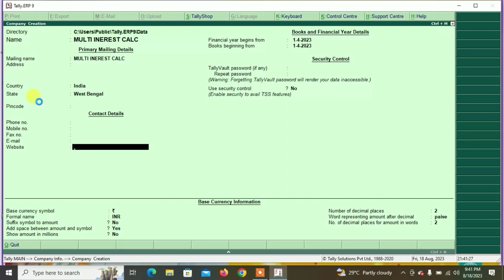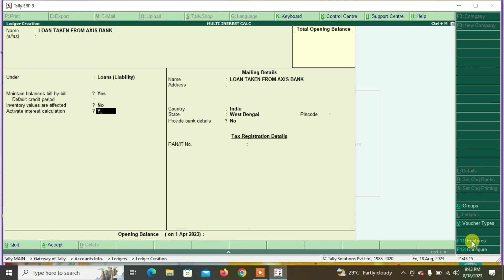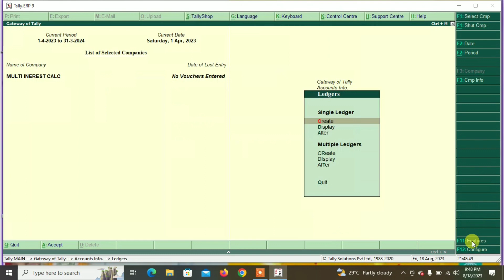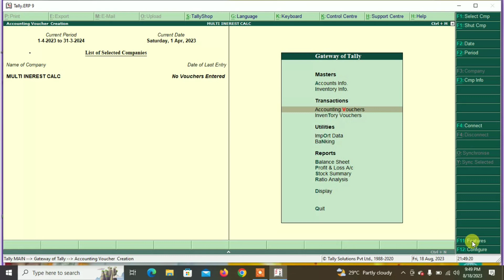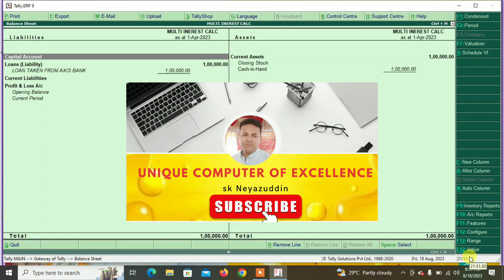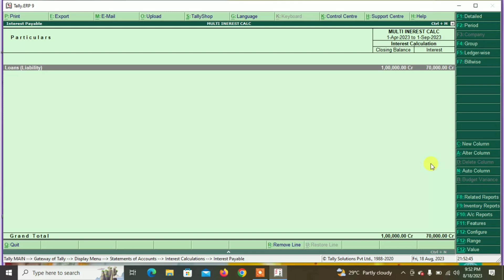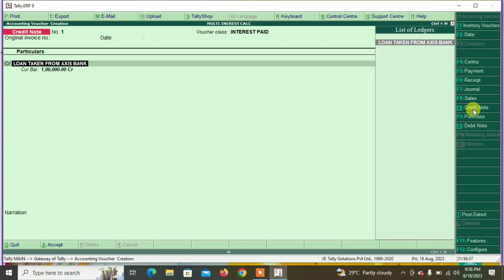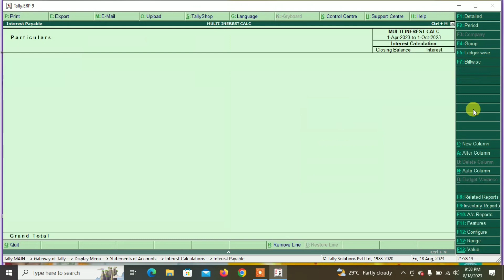MULTI INTEREST CALCULATION IN TALLY Full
MULTI INTEREST CALCULATION IN TALLY
ABOUT THIS VIDEO – IN THIS VIDEO YOU WILL GET TO KNOW ABOUT MULTI INTEREST CALCULATION IN TALLY  WITH COMPLETE DETAILS HOPE YOU WILL LIKE IT THANKS YOU.